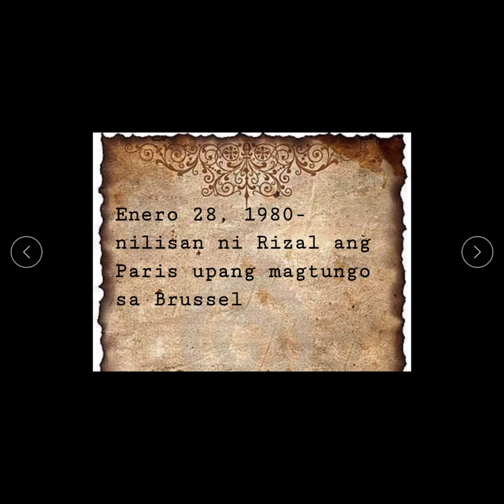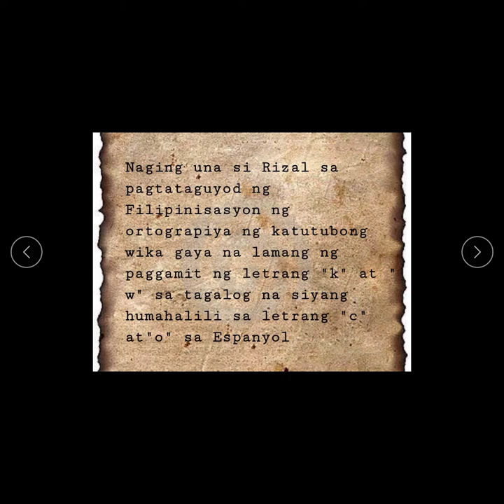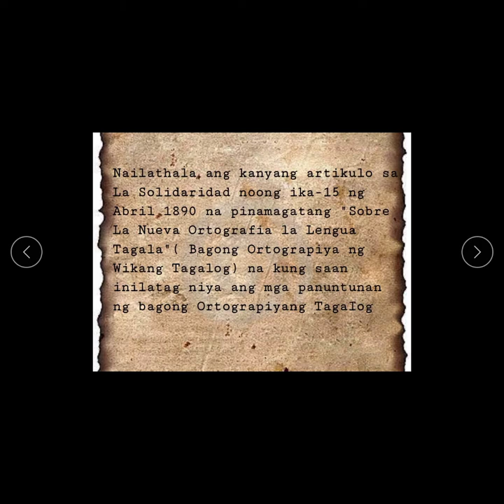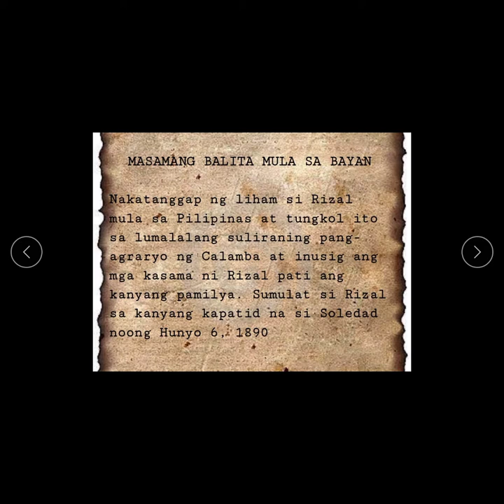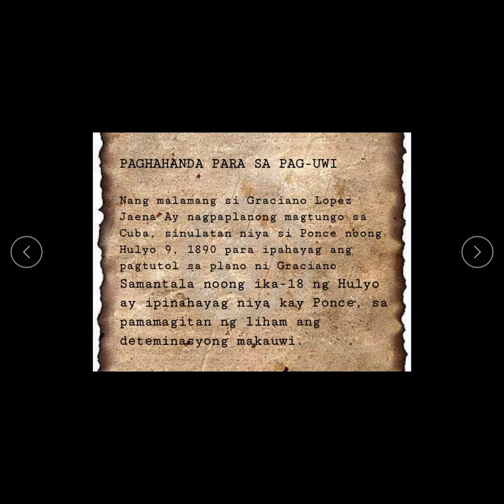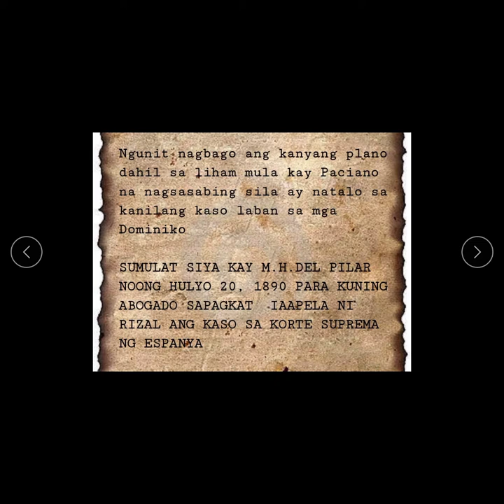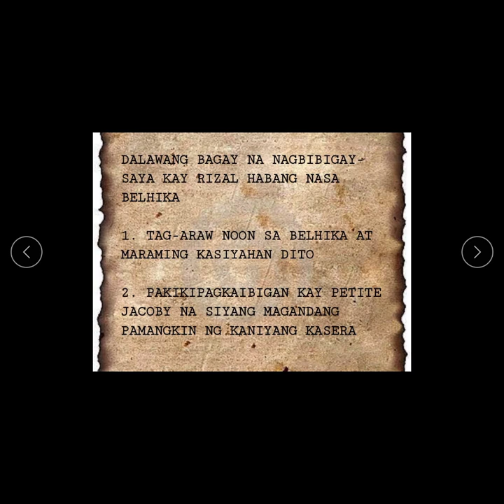Aralin 16: Ang buhay ni Rizal sa Brussel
cropSci 1D- Clareze Joi Gador